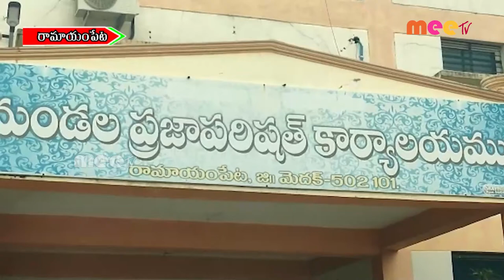rmpt gdm thnki